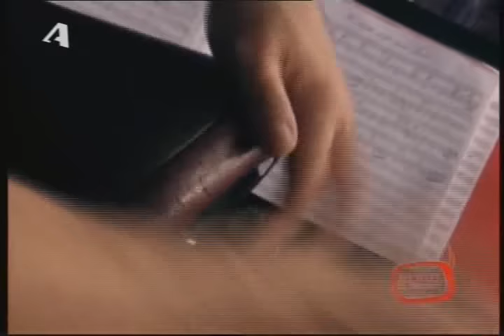O TOLIS BOSKOPOYLOS LIVE STON ALPHA DVD RIP BY TARANTINO KASTEAM